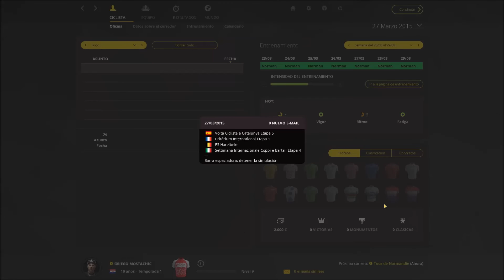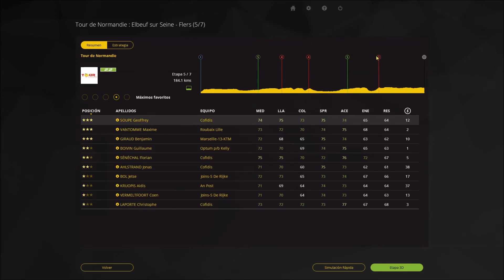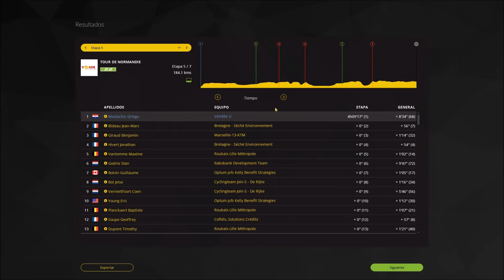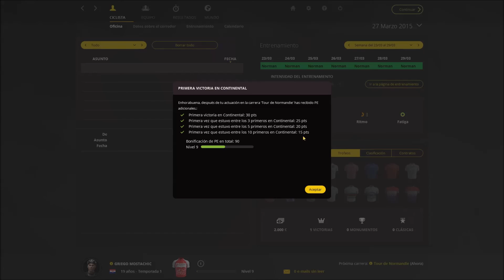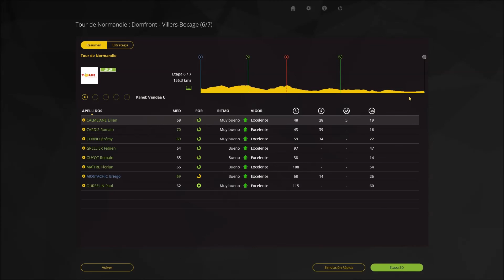Pro Cycling Manager 2015 - El hermanísimo #8